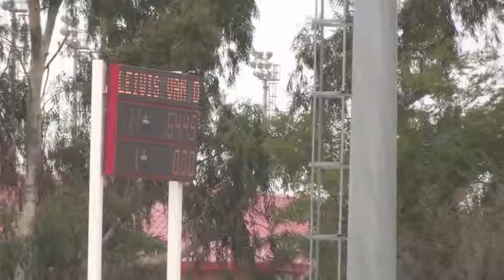Lewis - Al Ain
National Class 1.20m